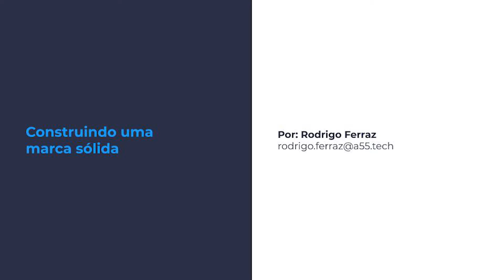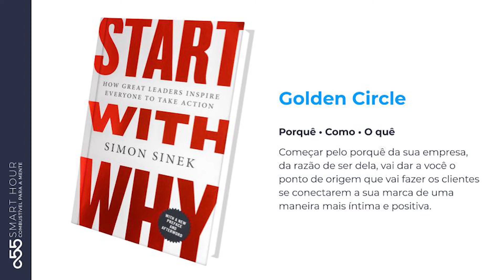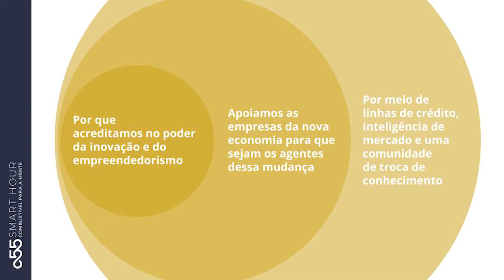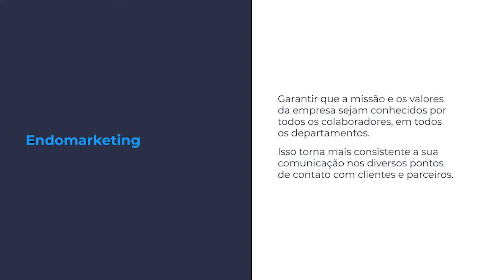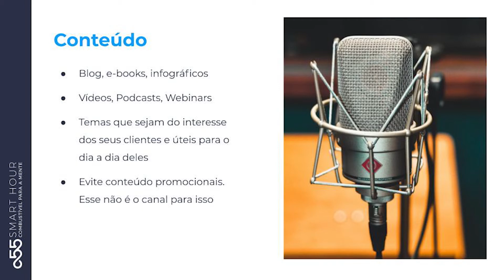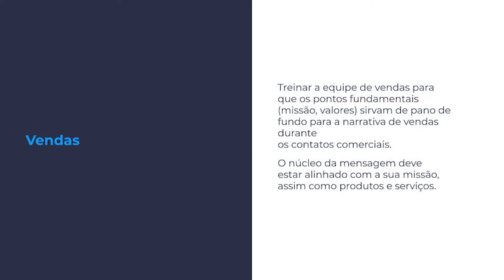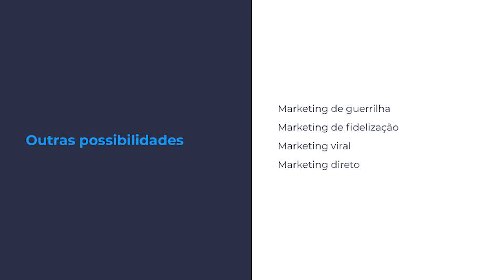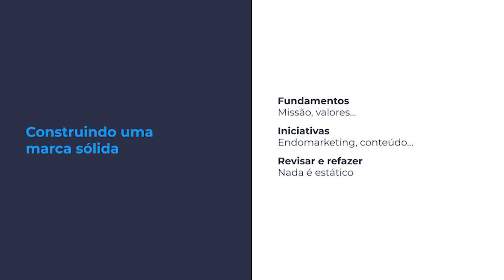Smart Hour #01 - Construindo uma marca sólida, por Rodrigo Ferraz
Neste vídeo Rodrigo Ferraz, Head de Marketing da a55, traz algumas dicas de como construir uma marca sólida, apresentando os fundamentos desse processo, passando pelo Golden Circle, Endomarketing e muito mais.

a55 - Combustível para os foguetes da nova economia.